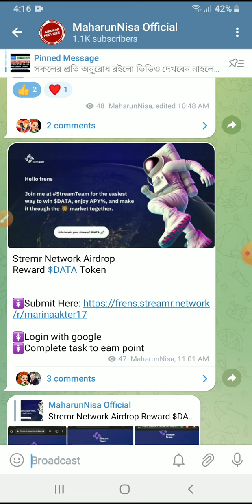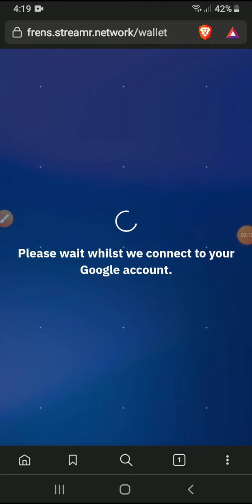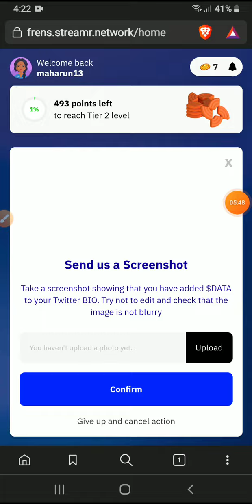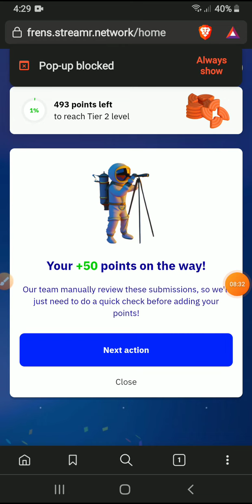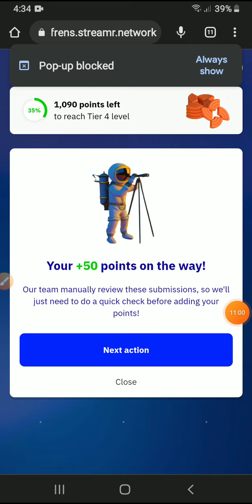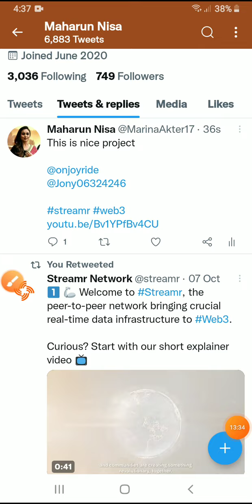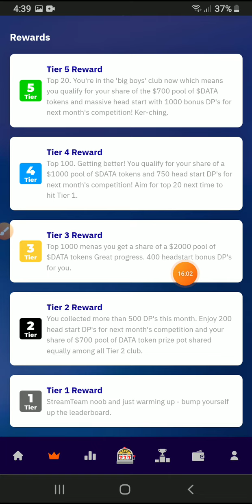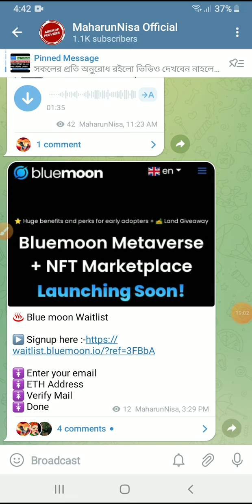Instant $50--$100 DATA Token Earning করুন খুব সহজে। Big profits Soon..... 😱😱